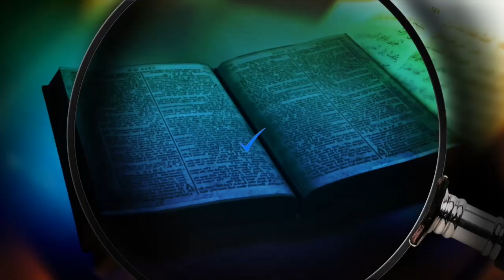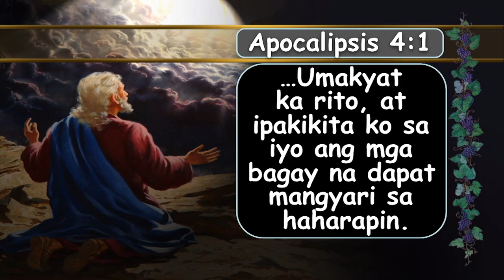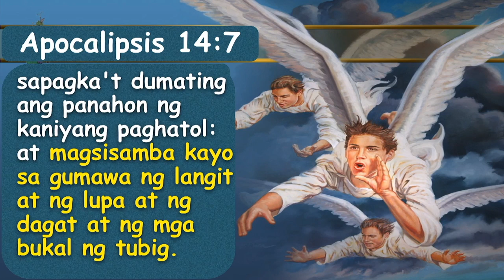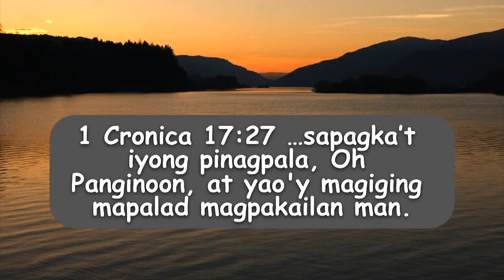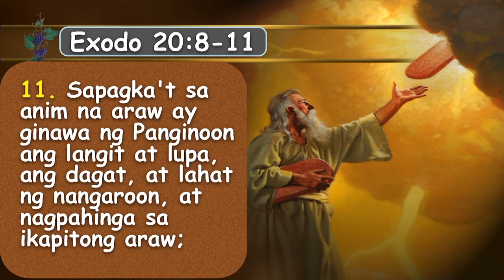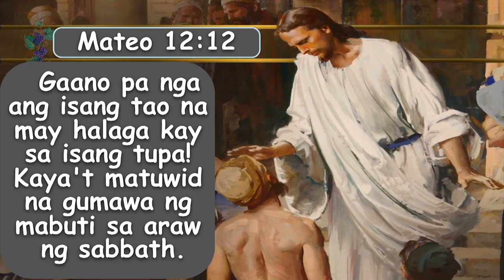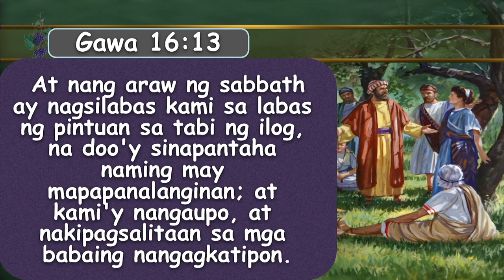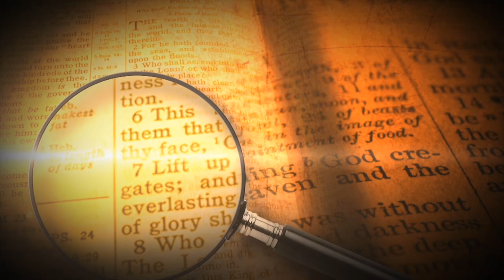PAANO NATIN SAMBAHIN NG TAMA ANG LUMIKHA NG LANGIT AT LUPA? | Bro. Johnson Amican (May 10, 2021).